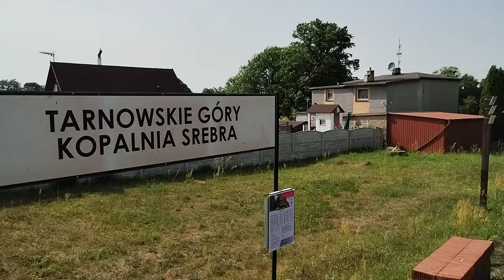[20240630][FHD][GKW][KŚ] Wracamy Donaldem do Tarnowskich Gór Wąskotorowych + BONUS dla wytrwałych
Przyszła już niestety pora na ostatnią część sprawozdania z niedzielnej wycieczki - łączony powrót do domu.
Pierwszym etapem było pełne emocji przejście z buta z Bytomia Wąskotorowego na Karb, gdzie zdążyłem na planowy odjazd pociągu parowego. Jako, że planowy odjazd szczęśliwie się opóźnił - załapałem się jeszcze na manewry. O tym, że nie będzie parowozu wiedzieliśmy już wcześniej i nie wyrządziło nam to żadnej przykrości w tak upalny dzień. Nie wiedzieliśmy jednak, że na szlak wyruszy równie malowniczy, świeżo wyremontowany półrumunek z Rud Raciborskich (z uwagi na kaczy chód zwany "Donaldem")!!! Super sprawa i miła niespodzianka!
W drugim etapie doturlaliśmy się z duchem na szybie do Tarnowskich Gór, gdzie miał nastąpić oblot składu i krzyżowanko z pociągiem do Miasteczka Śląskiego - nie czekaliśmy jednak, bo nie jest tam uwzględnione w rozkładzie skomunikowanie z normalną koleją :-(
Trzeci etap miał być jako osobny film, ale ze względu na tradycyjnie już brudne szyby w kolejach śląskich zdecydowałem, że będzie on jako bonus dla wytrwałych na koniec tego (będąc osobno pewnie byłyby same łapki w dół...), zatem:

BONUS dla wytrwałych - przejazd wschodnim obrzeżem największej polskiej stacji rozrządowej w Tarnowskich Górach!!! Zwykle było to możliwe od zachodu, jadąc "węglówką", a tu taka miła niespodzianka od nowego rozkładu rocznego :-)

A już na samiutki koniec jeszcze odjazd z Zawiercia IC 130 Batory z czeskim Vectronem i węgiersko-czeskim składem z... czystymi szybami.

Ufff, się spisałem - to zapraszam już na film!!!